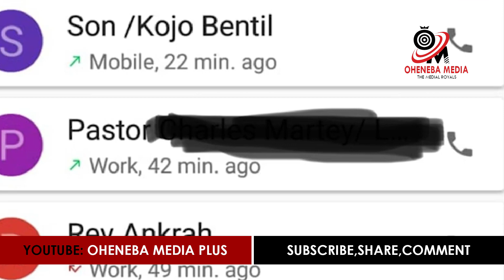I Curs3d Rev Sam Korankye Ankrah Cuz He Used 5Yrs G!rl 4 Church r!tuals-Mzbel Sp!r!tual Dr0ps Audio